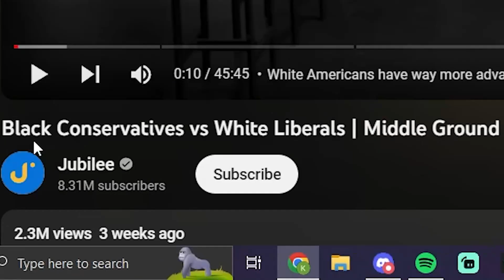IS THERE HOPE FOR BL4CK PEOPLE...?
Today, we're gonna do something no one has ever done before... reacting to Jubilee. This video in particular is about bl4ck ppl. Do you know what I think about bl4ck ppl? Find out in today's episode of Professor Teegs Commentary YouTuber Ark.